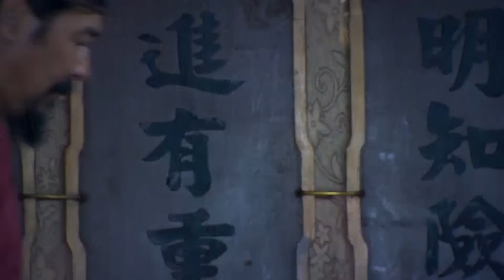[Movie華語經典]叛軍嘲笑新皇出身低微，怎麼他面上也不惱，不用一兵一卒就將叛軍城吞併！【大宋傳奇之趙匡胤】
❤️[Movie華語經典]叛軍嘲笑新皇出身低微，怎麼他面上也不惱，不用一兵一卒就將叛軍城吞併！
The rebels laughed at the new emperor's humble origins, but he didn't show any anger at all and annexed the rebel city without a single soldier!